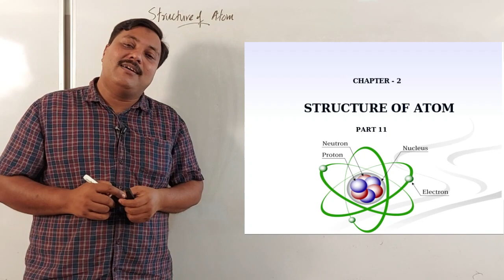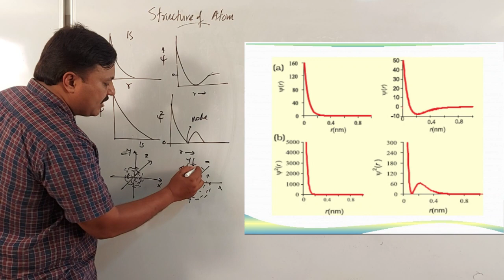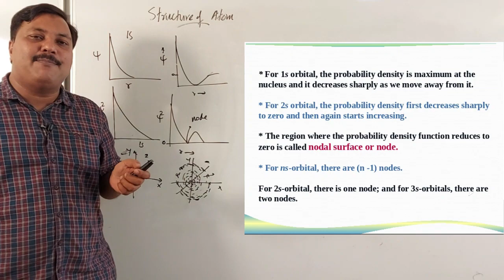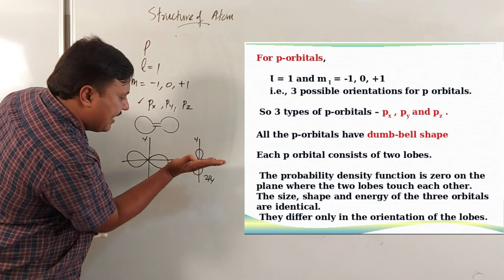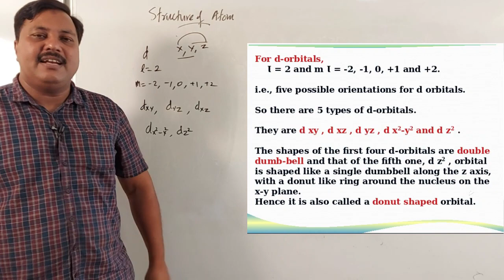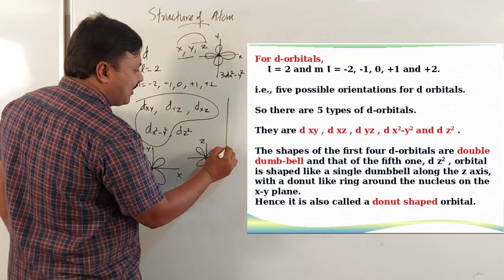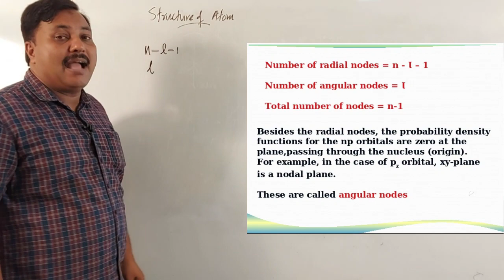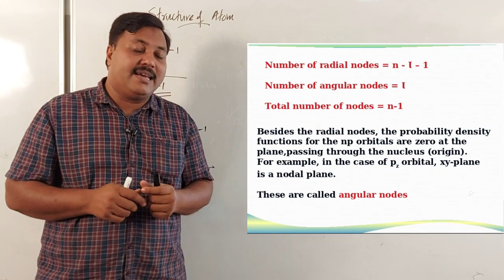Structure of Atom | Part 11 | PLUS ONE CHEMISTRY | Malayalam | Kerala HSE